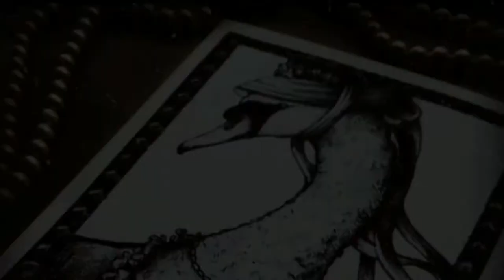Ink Illustration | Creating a Dark Forest Scene | Aslan Dominique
Hello Everyone! In this video I talk about a few tricks that I use for my ink illustrations while also showing you the process for a dark forest scene.

Composers are Wojciech Kilar and Danny Elfman.